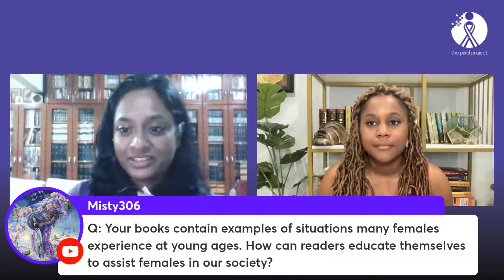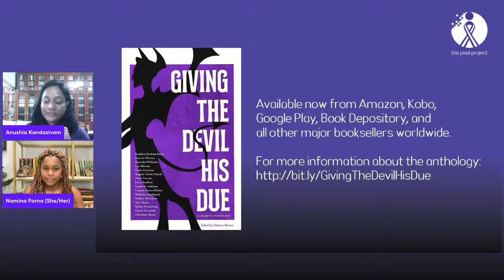Read For Pixels 2022 (Fall Edition): Namina Forna Reading+Q&A Session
The Pixel Project proudly presents our live "Read For Pixels" YouTube Livestream session with Namina Forna, bestselling author of THE GILDED ONES.

Ms. Forna will be reading from one of her books, and talking about her support for stopping violence against women and girls, as well as answering questions from fans.

She has also donated some fabulously cool and exclusive goodies for donors to the Read For Pixels 2022 (Fall Edition) fundraiser.

More details on how to donate to the campaign to get your hands on the exclusive Namina Forna perks and more gloriously geeky goodies are coming starting September 1st 2022.

The 9th annual Fall Edition of the “Read For Pixels” YouTube Livestream session series features live YouTube Livestream session Readings with award-winning bestselling authors in support of The Pixel Project’s work to end violence against women